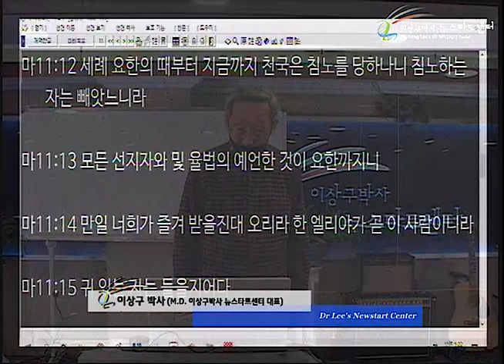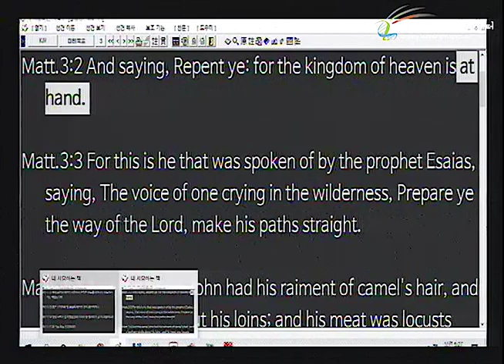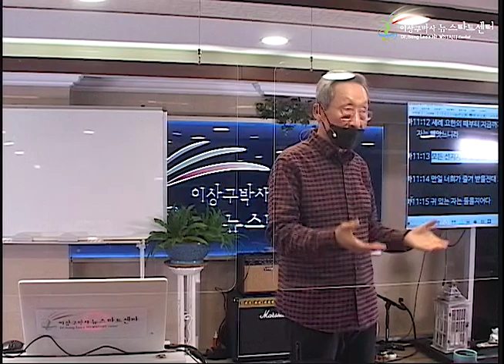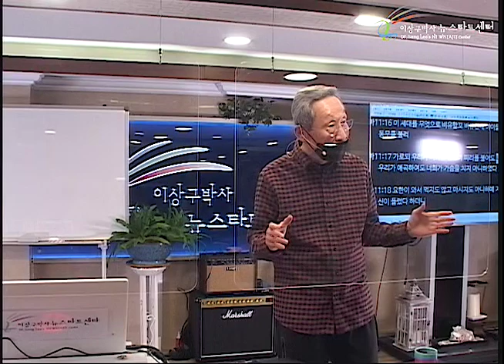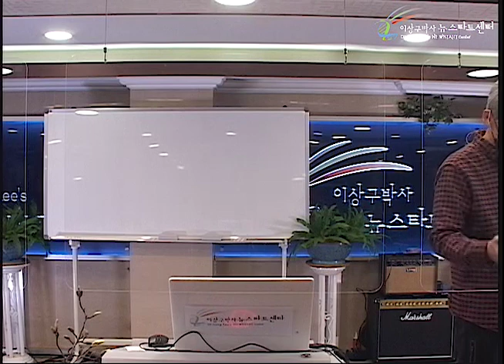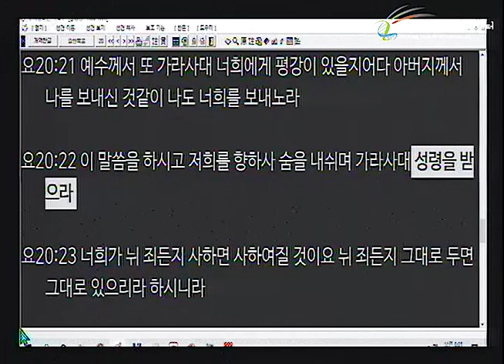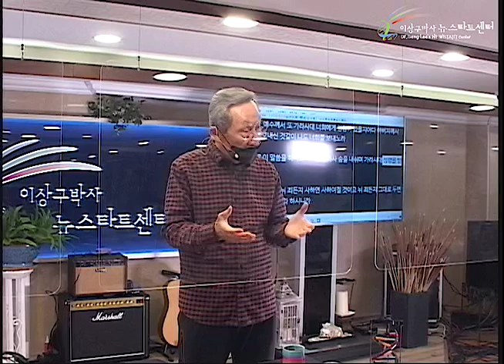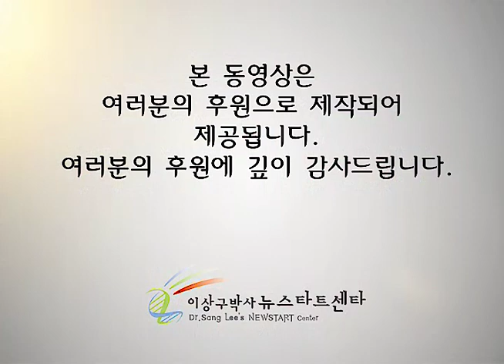H250 15 침노해 들어갈 수 있는 천국